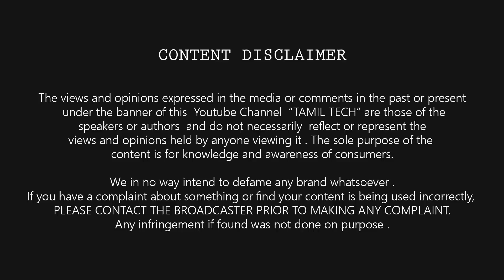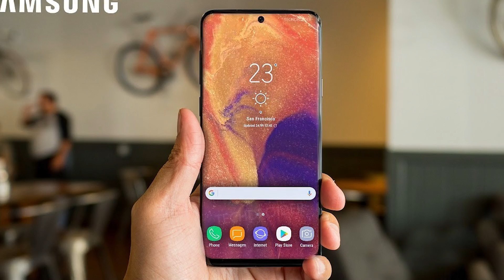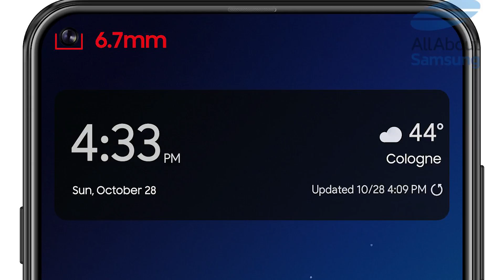Top Upcoming Mobile Phones DECEMBER 2018 | Tamil Tech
Top Upcoming Smartphones DECEMBER 2018  | Tamil Tech -

00:38 OPPO R17 PRO
01:07 NOKIA 8.1
01:55 ASUS ZENFONE MAX PRO M2
03:10 SAMSUNG A8S
04:25 LENOVO K5X